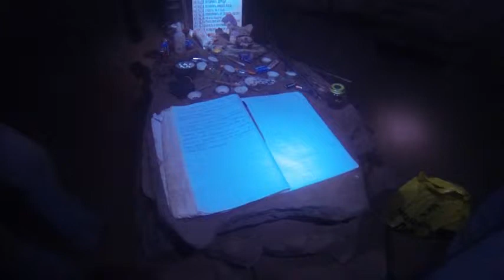Саблинские пещеры. Я чуть не осталась там навсегда!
🇷🇺 Россия | Ленинградская область | Саблинские пещеры
Спуск в пещеры в Саблинские пещеры. Без всякой страховки и спец подготовки, мы отправились исследовать Саблинские пещеры. И то что мы увидели внутри, повергло нас в шок.